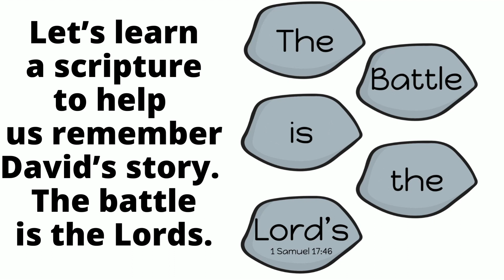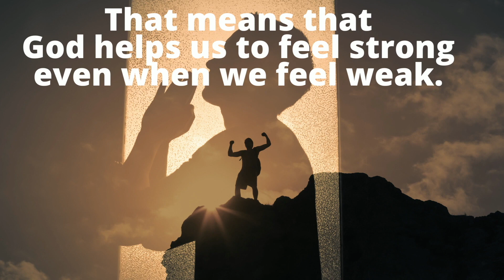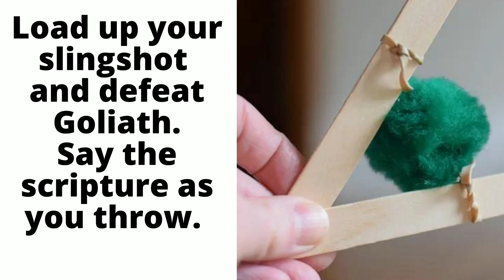"David and Goliath" - Children's Message for January 16, 2022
Shelly Evans, director of children's ministry at Brook Hill UMC in Frederick, Maryland, tells us the story of David and Goliath and how David was chosen by God to be king.